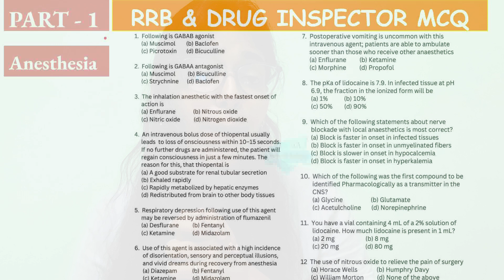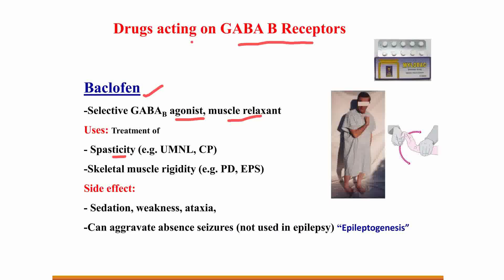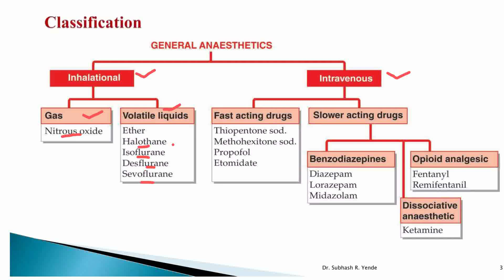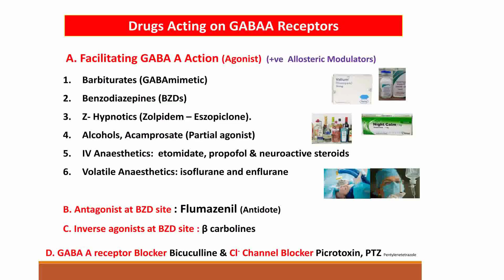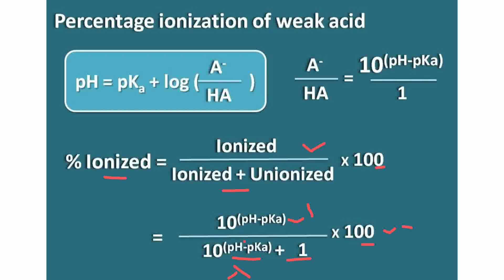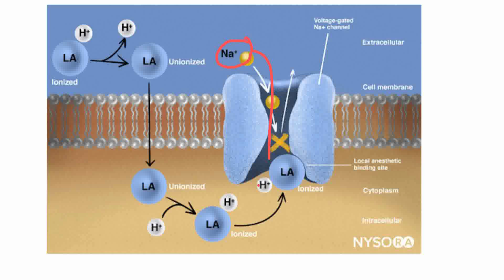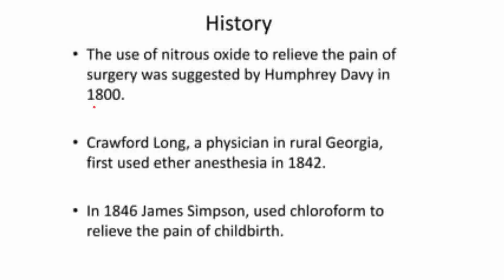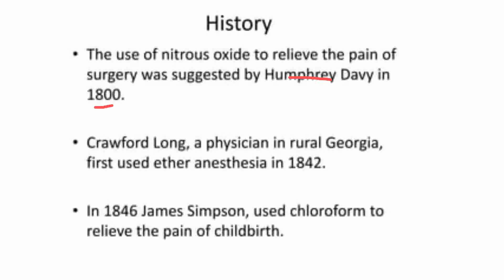RRB and Drug inspector mcq || Tamil || pharmacisit 2024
in this video I'm going to describe about RRB pharmacist medical choice questions MCQ

Railway Pharmacist Last One month Preparation | RRB Pharmacist Exam Preparation | How to Crack Railway Pharmacist exam | Best Books for Railway Pharmacist | RRB Pharmacist Vacancy 2024
Recommended Books
RRB Paramedical Pharmacist Grade III Preparation Book
RRB Non - Pharma Part
7 Set of Books
Disha 3 Set of Reasning & Apti
Mission Drug Inspector
Mission Pharmacist
GK Book
Math Book
Reasoning Book
Pharmacist Part Prepn
General Science Book
Current Affairs

Pharmacist Exam Preparation Tips || Books for Govt. Pharmacist Exam
govt pharmacist
pharma jobs
pharmacist recruitment 2024
pharmacist jobs
pharmacy job
pharmacist vacancy
pharmacy vacancy